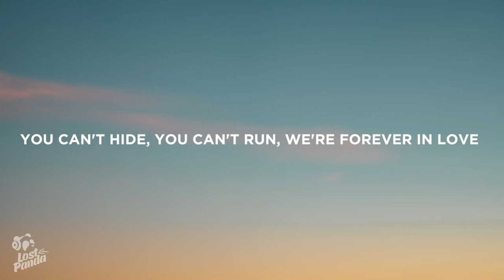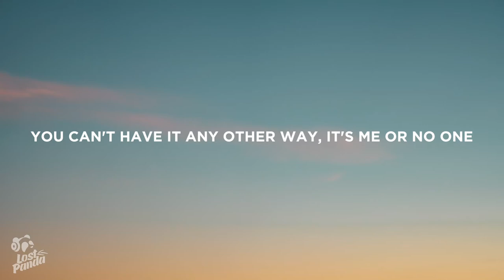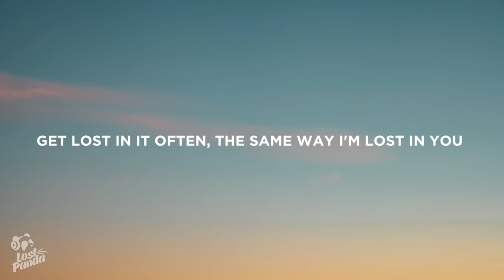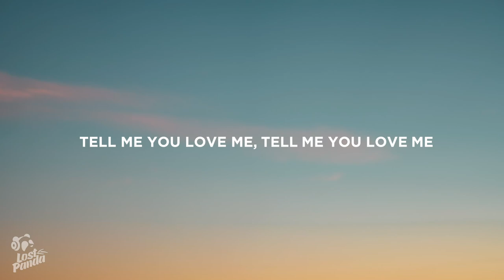Juice Wrld - Tell Me U Luv Me (Lyrics) Feat. Trippie Redd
“Juice Wrld - Tell Me U Luv Me Feat. Trippie Redd” Lyrics / Lyric Video by Lost Panda

Lostpandamusic.com/socials

“Juice Wrld - Tell Me U Luv Me Feat. Trippie Redd” Lyrics

Tell me you love me, tell me everything gon' be okay
Tell me you love me, tell me you love me and you gon' stay
Tell me you love me, tell me you love me, won't go nowhere
Tell me you love me, tell me you love me

Bitch, I'm a druggie (Bitch I'm a druggie), so can you hide my drugs from me?
And when I get lonely (When I get lonely), can you be my company?
Drugs to the brain, swervin' inside of a Benz truck
I cannot stay in my lane, um, yes, I got you in my brain, duh (Duh)
Um, you can't hide, you can't run (You can't run), um, we're forever in love (In love)
Um, if you leave there'd be torment, torment, torment, torment
Don't run from me (Don't run from me), you can't have it any other way
It's me or no one (Me or no one)
If you leave, I'll take your life away like you were no one (You were no one)
So tell me you love me (Tell me you love me), tell me you love me
Tell me it'll be okay (Tell me it'll be okay, tell me it'll be okay, tell me it'll be okay, tell me it'll be okay)

Heart on my sleeve, ball with it like a throwback
Mind in the clouds, I will never ever come back home
You fightin' through a text, using all caps
Fuck this, screw that, you saying to see you back home
Well baby girl, I don't want to do that
It's true that you the only home I know
Without you, all it ever does is snow
My voice too deep for a average ho
Babe, welcome to my world, dark and confusin'
Get lost in it often, the same way I'm lost in you
And it's often my mind that I'm losin'
See half of it stuck in a pill bottle, high and confused
Don't even know what the fuck I be doin'
Pray everyday that I'm far from a nuisance
Tryna figure out how to live with the blueprints
To give you the heart out my chest 'cause I know that it's true (I know that it's true)

[Bridge: Juice WRLD]
I know that it's true (I know that it's true), I know that (I know that)
To give you the heart out my chest because I know that it's true (I know that it's true, I know that it's true)
So tell me you love me (Tell me you love me), tell me you love me (Tell me you love me)
Tell me you love me (Tell me you love me, tell me you love me, tell me you love me)

📷 Wallpaper: Aran Prime
👩‍💻 Share “Juice Wrld - Tell Me U Luv Me Feat. Trippie Redd" Lyrics with your friends!